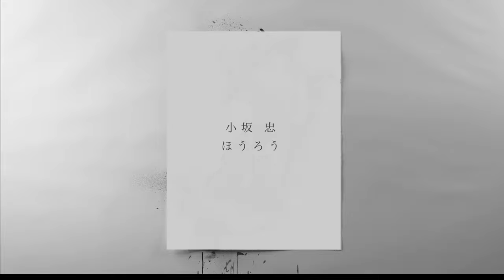Chu Kosaka －"HORO" (Official Music Video)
Celebrate Chu Kosaka's legacy with this a brand new official music video for "HORO".

The music video features live footage of Chu Kosaka at Yebisu The Garden Hall in 2019 spliced with footage of a striking live painting of his portrait.

“HORO” was co-produced by Haruomi Hosono. Tin Pan Alley (Tatsuo Hayashi, Haruomi Hosono, Masataka Matsutoya, and Shigeru Suzuki) were the main performance members.

Ink painting artist: Kozo Ueda

Lyrics:
このテンポなら
好きなリズム・アンド・ブルーズ
踊りながら　歌えるから
はきなれた　このボロボロボロ靴が
ひとりでに　踊り出す

この感じなら
ひとりでに　歩き出す
今はほうろう　いつもほうろう
遠くほうろう

このテンポなら
遠くほうろう

English:
I like rhythm and blues
at this tempo
Because I can dance while I sing
These well worn tattered shoes
Begin to dance on their own

I like this kind of
Rhythm and Blues
Begin to walk on their own
Now I wander, Always wander
Wander far away

at this tempo
Wander far away